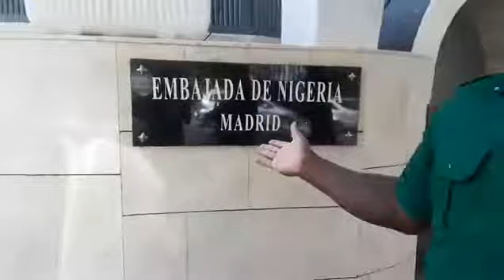22 September 2017